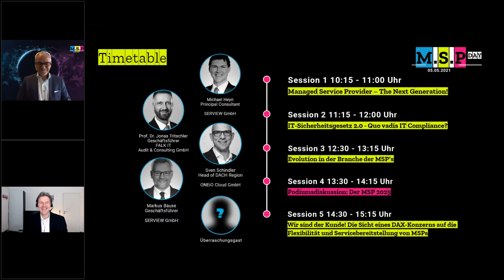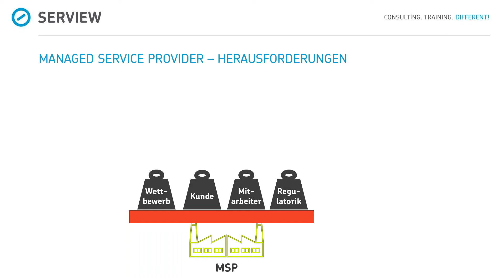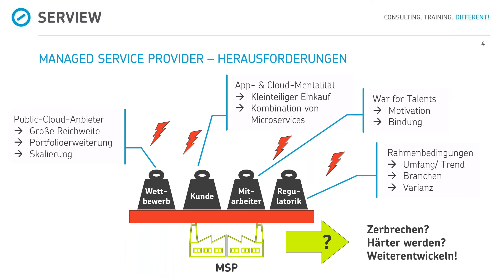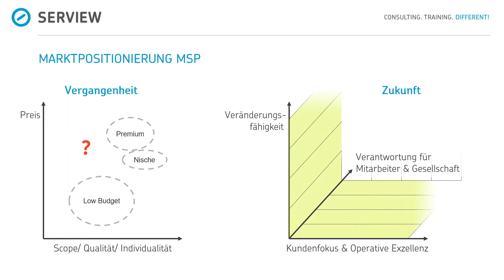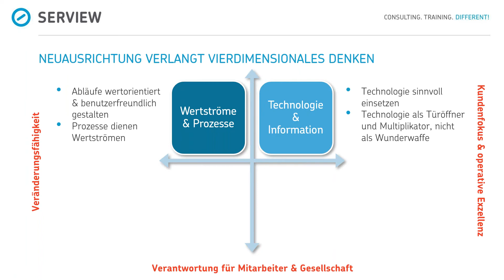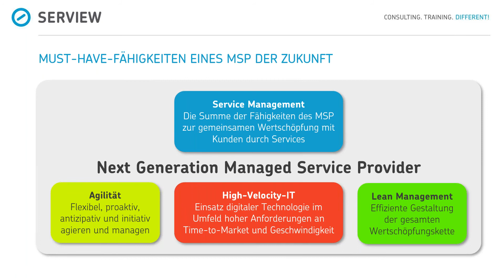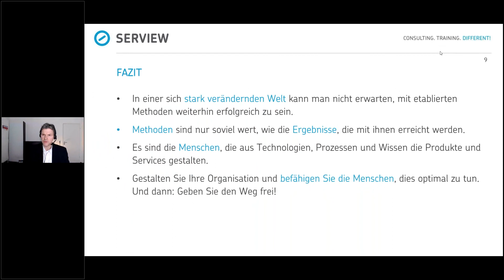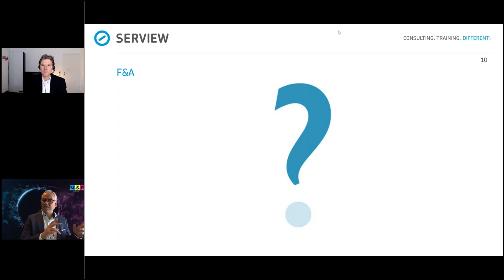MSP Day 2021 - Managed Service Provider - The next generation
Vortrag "Managed Service Provider - The next generation" von Michael Heyn (Principal Consultant der SERVIEW) auf dem MSP-Day 2021.

Digitalisierung und Cloud an allen Ecken und Enden...auf für Managed Service Provider stehen die Zeichen der Zeit auf Veränderung. Kunden, Wettbewerber und Mitarbeiter: von allen Seiten wird Druck ausgeübt und zwingen die Führung dazu, ihre Geschäftsmodelle zu überdenken und neu zu definieren.
Der Vortrag liefert Ihnen einen Überblick darüber, mit welchen Kompetenzen und Fähigkeiten Sie Ihre MSP Organisation ausstatten müssen.

Über SERVIEW
SERVIEW – das ist gelebte Leidenschaft, außergewöhnliche Kompetenz und furchtloses
Streben nach immer besserer Leistung. Als spezialisierte Managementberatung
kämpfen wir für herausragende IT-Organisationen, deren Geschäftsbereiche
wir zu Höchstleistungen befähigen. Mit zielgerichteten Impulsen und kühnen Ideen
beraten und trainieren wir seit 20 Jahren innovationshungrige Unternehmen beim
Einsatz von Service Management, agilen Arbeitsweisen und effektivem Projektmanagement.

EVENTS
[Online-Kongress] Enterprise- und IT-Service Management

Impressum

SERVIEW GmbH
Gartenstraße 23
61352 Bad Homburg
Deutschland

Vertretungsberechtigte Geschäftsführer:
Kerstin Kresse, Michael Kresse, Markus Bause

Handelsregister HRB 9842
Amtsgericht Bad Homburg
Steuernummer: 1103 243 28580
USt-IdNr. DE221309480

Verantwortlich für den Inhalt: Michael Kresse, Geschäftsführer